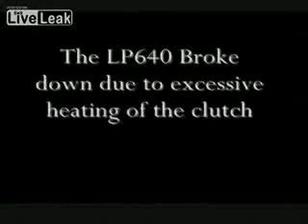رجل بقوة خارقة يمسك سيارة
رجل خارق يوقف سيارة من نوع لمبرجيني من الترك و هو ممسكها بيده لمدة ثواني معدودة